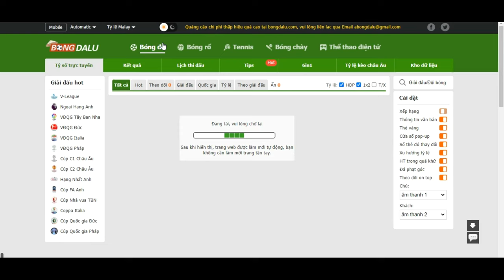Người thắng của hoạt động ngày 9/11!- Bongdalu.com- truc tiep bong da hom nay